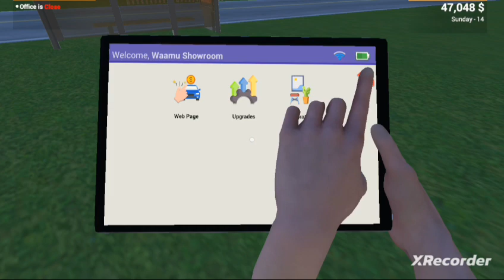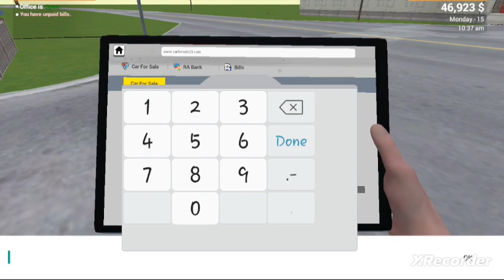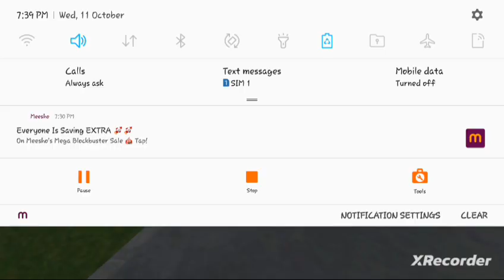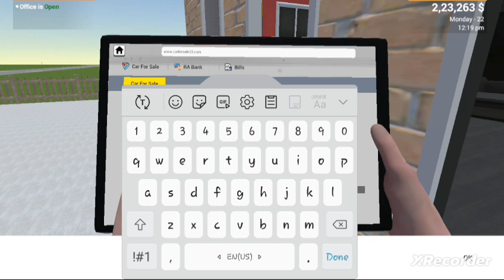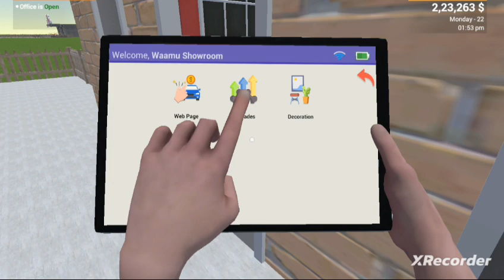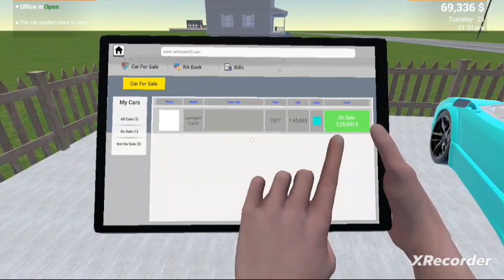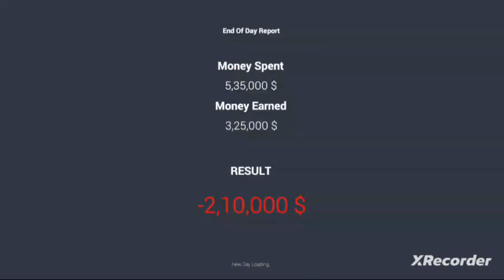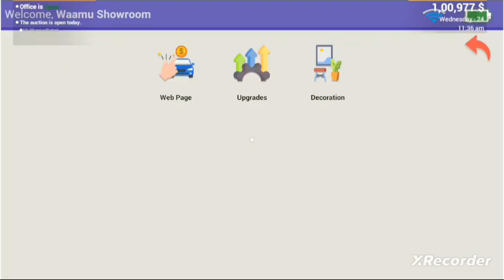I SOLD MY FIRST LAMBORGHINI AND FERRARI🤑(EXPENSIVE)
Car for sale first video:-

YOUR QUERIES🔽🔽🔽
I sold my first lamborghini and ferrari
sell your car for the most money
how to buy a car for cash
selling cars for 1 dollar
buy car for cash
haul cars for money
buying a car for 100 dollars
sell your car for cash
buying a car for cash
how to earn money in car dealership
car for 100 dollars
free money in car dealership
i tried selling a car for $0
selling car for 1 dollar
i got this car for 7 thousand dollars
how to sell your car for the most money
how to make money at car auctions
making money with my car
how to get 10 million dollars in car dealership
how to sell your car for cash
how to make money in car dealership
how to earn money to buy a car
renting out your car to make money
i sold my car for $1
raffle a car for profit
rent your car to make money
use your car to make money
sell cars for 20 million fh5
selling cars for 1 dollar mrbeast
cars under 100k dollars
cars under 500k dollars
best cars under 500k dollars
cash cars for sale
buying a car for 3000 dollars
how to sell my car for the most money
seven thousand dollars for this car
selling a car for 1 dollar
car lene ke liye paise kaise kamaye
1 lakh per month kaise kamaye
car for sale gamerfleet
car for sale game video
car for sale game android mein kaise download karen
car for sale game android gameplay
car for sale game android phone
car for sale game apk download
car for sale game apne mobile mein kaise download karen
how to download in android car for sale game
game like car for sale simulator for android
best car for sale simulator game for android
how to download car for sale game in android phone
car for sale game computer mein kaise download karen
car for sale game controls
car for sale game chalu kaise karen
copy of car for sale game
chapati gamer car for sale game
computer mein car for sale game kaise download karen
can we play car for sale game in mobile
car car for sale game kaise download karen
car dealership car for sale game
chapati car for sale game
car fall car for sale game
how to clean office in car for sale gam,
how to download car for sale game in mobile
how to download techno gamerz car for sale game
how we download car for sale game
how to download car for sale game in laptop free
how to download car for sale game in play store
how to download car for sale game in iphone
how to earn money in car for sale game
most expensive car in car for sale game
techno gamerz car for sale game new episode
car for sale game episode 1
car for sale game google se kaise download karen